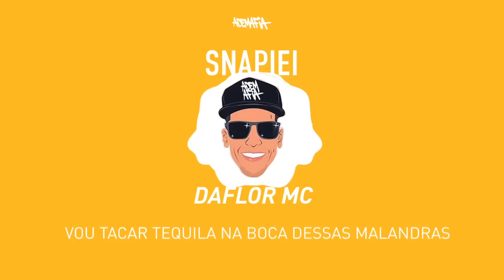Snapiei - Da Flor Mc (Prod. Adelangos)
***CAMISAS DA ADEMAFIA NO SITE***

Feliz dia de Hoje!!
Snapieiii, Snapilantra!!
Tá online o hit do verão, feito pelo nosso tesouro Da Flor Mc com produção dos Adelangos (Dree Beatmaker e Dj Jimmy Jay) e mixagem e masterização do Cristhian Almeida do Estudio Time Forte.
Essa é a primeira das 5 musicas que foram produzidas deles e que vamos soltar nas proximas sextas-feiras.

Da Flor Mc é cria do morro do Dendê e um dos personagens mais engraçados e importantes do nosso movimento.
Desde de menor ele é aquele mlk que faz o corre e consegue sempre chegar onde quer, já foi vendedos de Flor, Garçon, cozinheiro, lavador de prato, skatista, jogador de futebol e hoje em dia nosso tesouro está na carreira de artistica lançando seus proprios sons na pista.